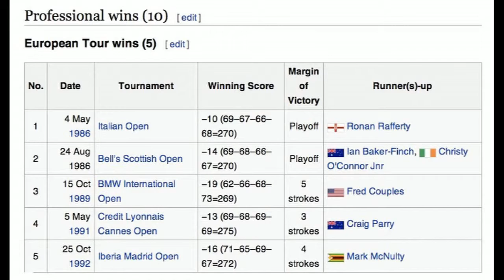Steve Brady, New Head Professional at Oakland Hills CC - Michigan Golfer TV - GLSP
Steve Brady, New Head Professional at Oakland Hills CC - Michigan Golfer TV - GLSP with Jack Berry  Michigan Golfer TV - GLSP Produced by Art McCafferty